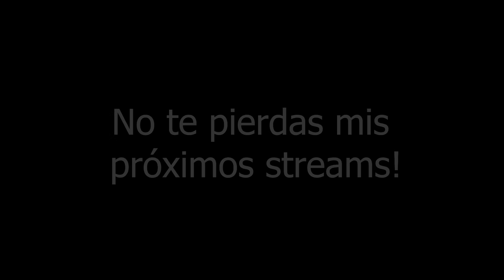Me DETONO a una VENEZOLANA y DURO 5 SEGUNDOS | ANECDOTA de la VENEZOLANA - Tomas Mazza